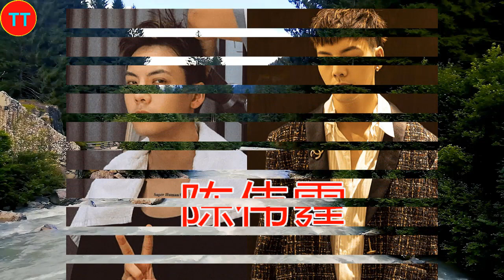明星纹身的背后，周震南为了粉丝，赵丽颖为了遮伤口，李现让人瞬间泪目